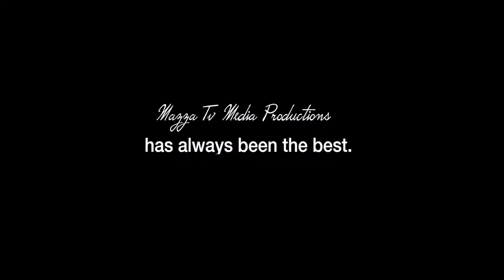Clip HD Patrili & Jenny Wedding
Patrili & Jenny Wedding
Edited By Mazza Tv
Filmed By Herode Mikamona